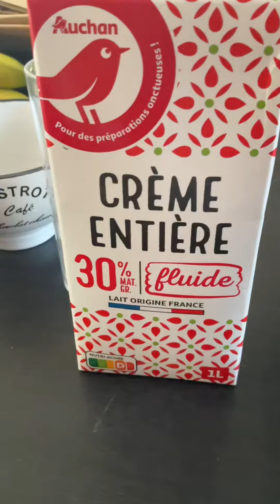glace à l’Oreo maison ￼